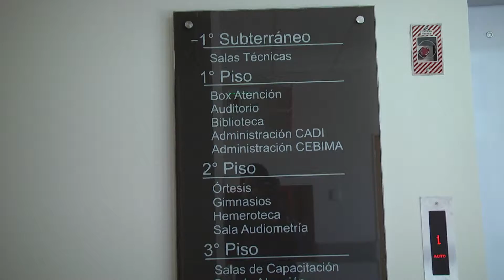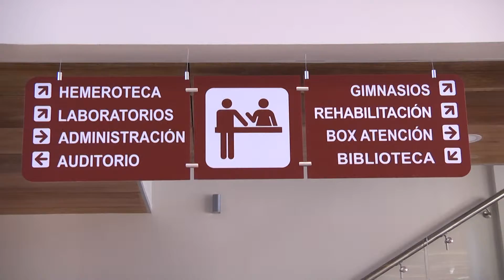ENTREGA DEL CADI